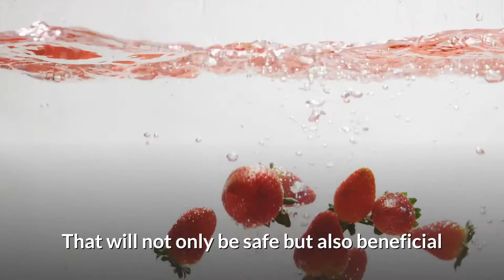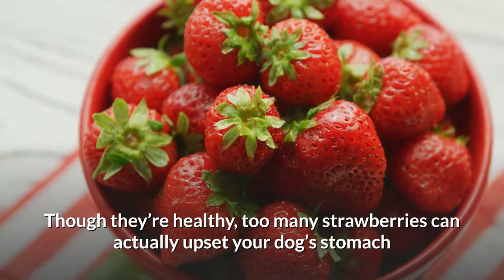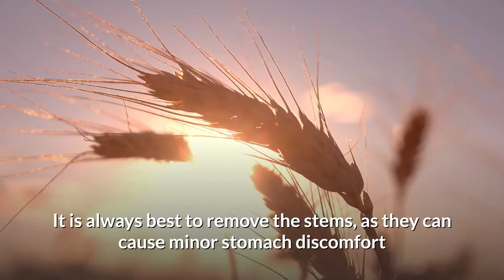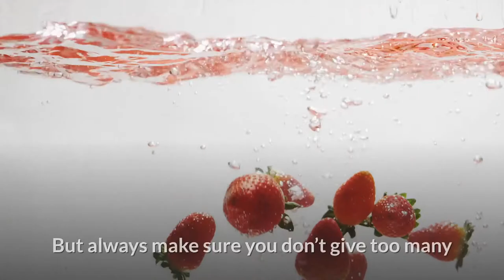Can Dogs Eat Strawberries? Yes, But Here’s The Safest Way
Strawberry season is in full swing, which means it’s the perfect time to have them in your kitchen. Strawberries have plenty of health benefits and can be prepared in so many ways.

However, it can be a little hard to enjoy your healthy snack when your puppy’s eyes are on your every bite. So, can dogs eat strawberries, or not?

Can Dogs Have Strawberries?
Are Some Dogs Allergic To Strawberries?
Health Benefits Of Strawberries For Dogs
How Should Strawberries Be Served To Dogs?
When Are Strawberries Bad For Dogs?
Strawberry Dog Treat Recipe